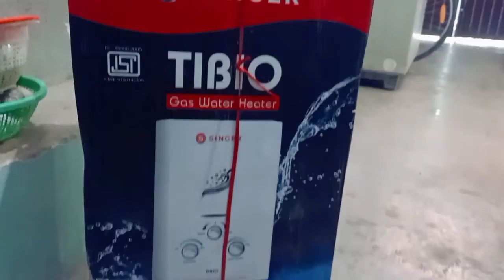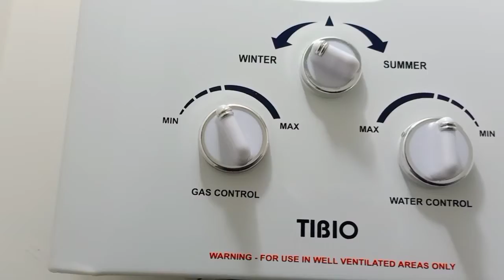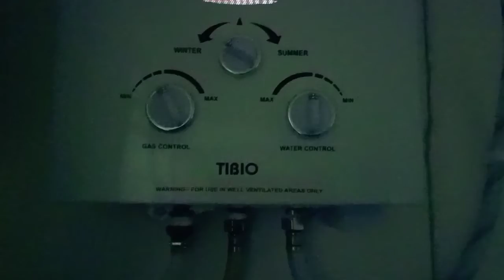Singer Tibio Gas Geyser installation geyser kaise lagaye#GasGeyser गैस गीजर खुद फिट करे A-Z Fitting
Hi

SingerTibio Gas Geyser 6 Ltr full installation